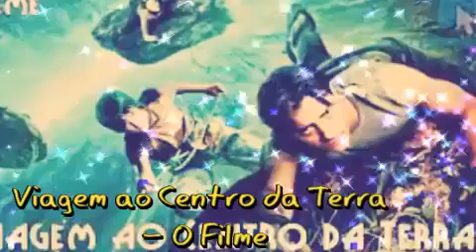top 5 filmes de Brendan Fraser filme comedia e aventura